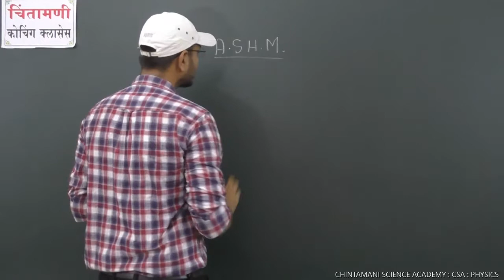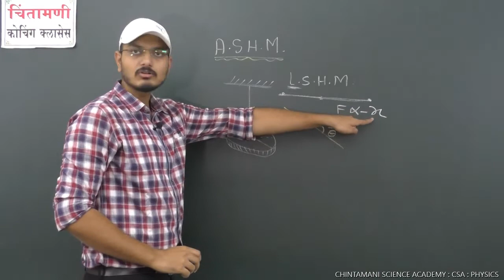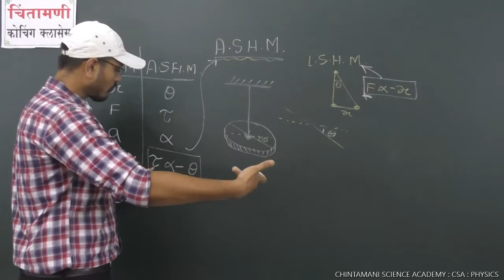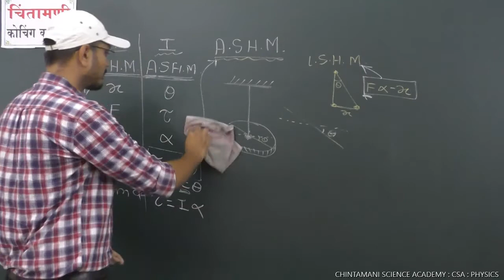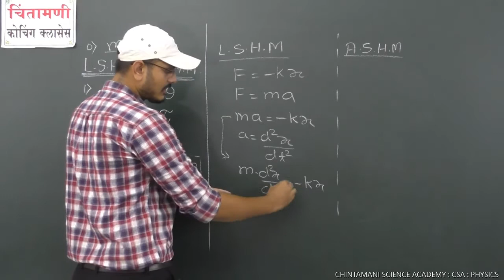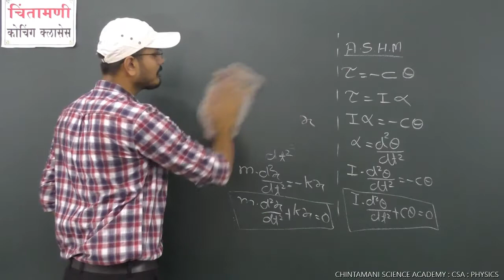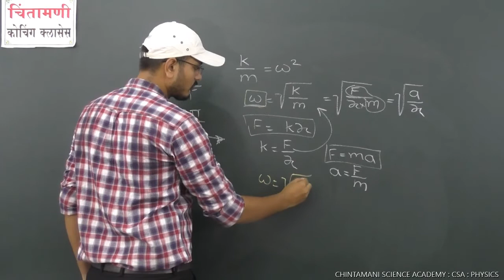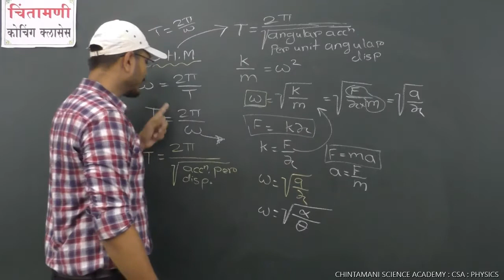Class 11/12 | Physics | Oscillation - Part:15 | Differential Equation of Angular SHM & Time Period.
It's a 15th Part of Oscillation
Where we have discussed,
Concept of ASHM, Definition of ASHM,
Analogous terms of ASHM for LSHM,
Differential equation of ASHM,
and Time Period of ASHM

Its a Brand new series for
New Syllabus of Maharashtra State board
Class 12 HSC : Physics

"Welcome; we , at Chintamani Coaching Classes, are committed to provide quality coaching in a highly competitive and healthy environment, with the best infrastructure.

First & foremost are our esteemed faculty members with proven track records in previous academic sessions. The output of our teamwork helps to mould our student’s inborn intelligence at the highest possible level.

Our Faculties are always anxious to help any student at any time. Our faculty is there to mould your desire with dedication and determination to the path of success.

Whether you are a prospective student, a parent or someone interested in improving the knowledge base, we invite you to explore and take advantage of what we offer at Chintamani."